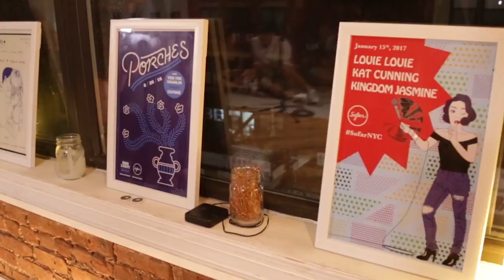The Winnie Blues - Tennessee Rain | Sofar NYC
The Winnie Blues performing “Tennessee Rain” at Sofar NYC on September 23, 2017.

Artist: The Winnie Blues

Filmed by: Joyce Zhao, Maira Nolasco

Edited by: Maira Nolasco

Audio by: Enrique Prieto-Mancia